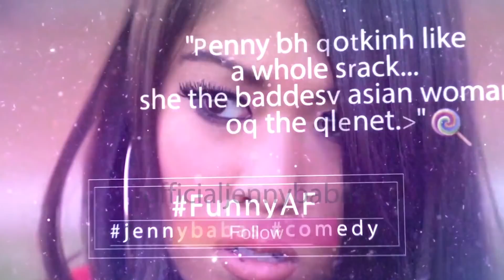SHE'S A DIRTY GIRL